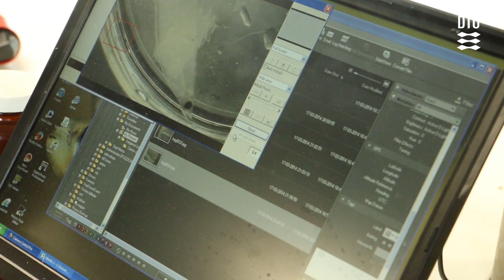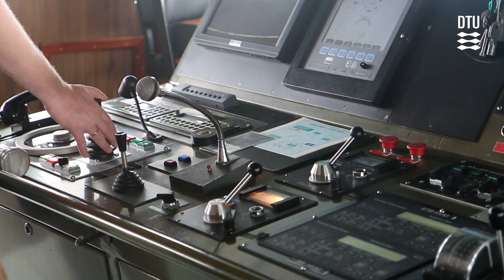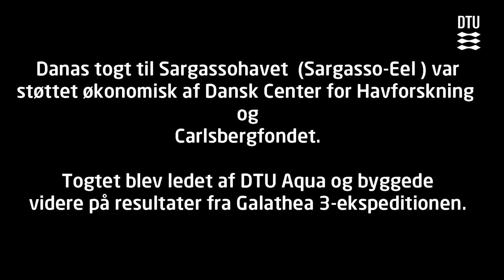Dansk Åleekspedition 2014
I marts og april 2014 var det danske havforskningsskib Dana på ekspedition til ålens gydeområde i Sargassohavet 6.000 km fra Danmark for at undersøge, hvorfor ålen er gået så voldsomt tilbage. Ekspeditionen blev ledet af DTU Aqua.